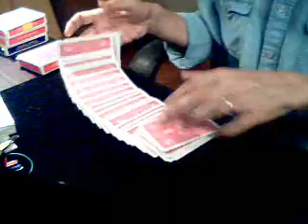Card to Card Case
A card to impossible location